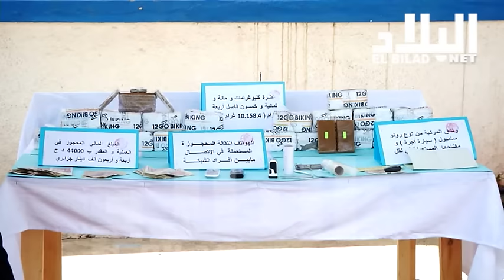احمد ناصر بلقاسم / المكلف بالاعلام لدى أمن ولاية الجزائر -el bilad tv -